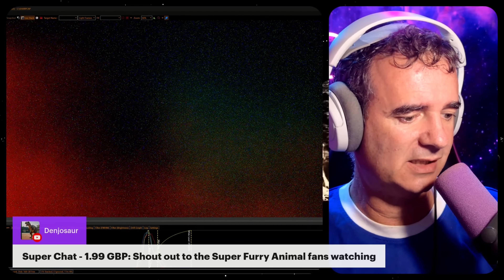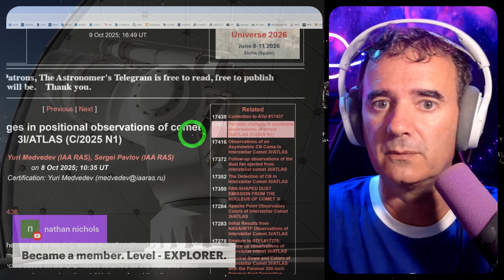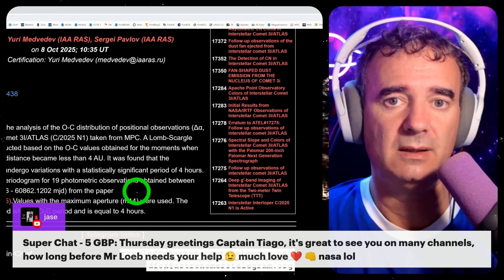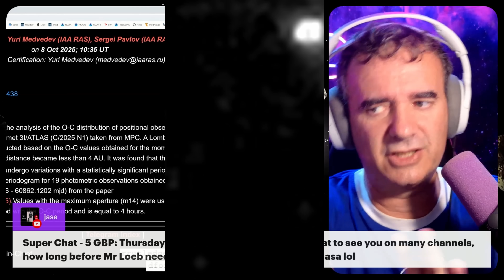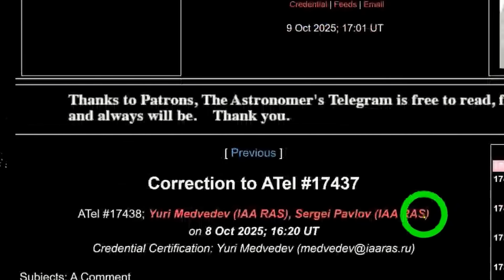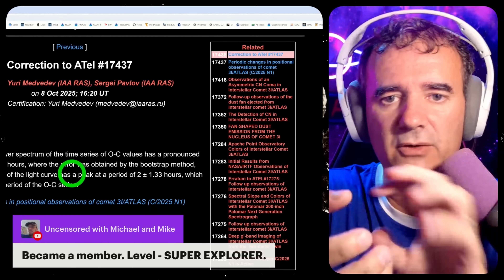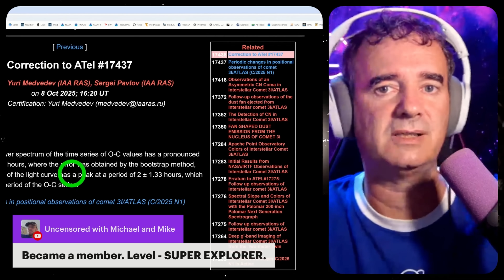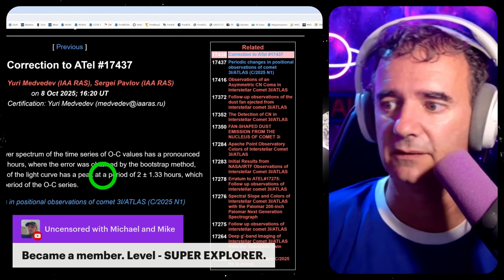3I/ATLAS SHIFTS! CONFIRMED BY SCIENTIFIC STUDY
2 important scientists, Yuri Medvedev (IAA RAS) and Sergei Pavlov (IAA RAS) just released a study over 3I/ATLAS the interstellor intruder and they found that it shifts every 4 hours and emit light every 2 hours.